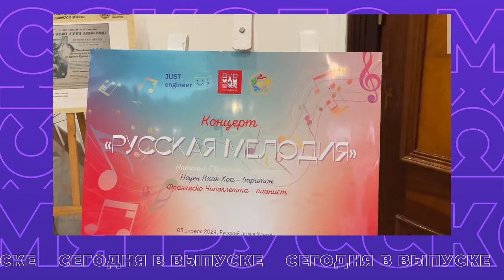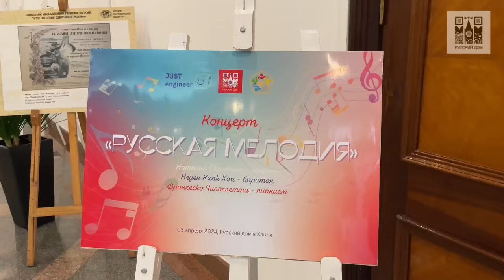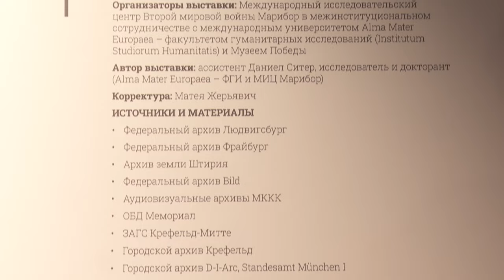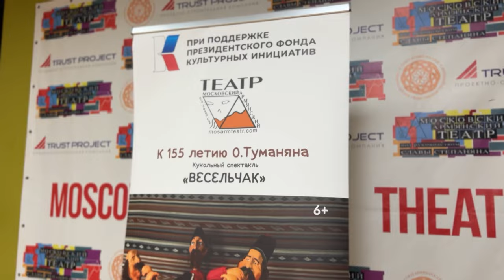Время русского мира: историческая правда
В этом выпуске:

— В Нью-Дели завершил свою работу Индо-российский образовательный саммит;

— «Русская мелодия» — концерт в Ханое объединил исполнителей со всего мира;

— В Красногорске состоялось открытие выставки, посвящённой трагедии и подвигу советских военнопленных в лагере смерти в Мариборе;

— Московский армянский театр представил премьеру спектакля о многовековой дружбе России и Армении;

— Ко Дню единения народов России и Беларуси жители Минска, Бреста, Гродно и других городов записали слова поддержки для наших солдат и офицеров, находящихся в зоне боевых действий на СВО.